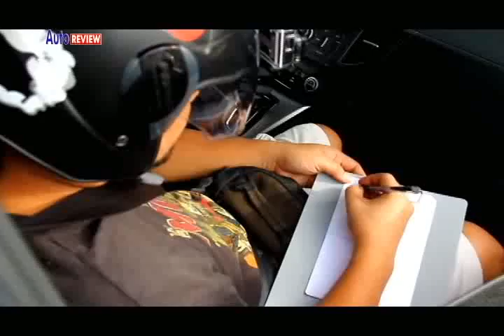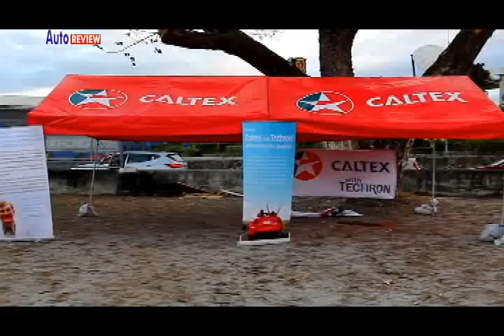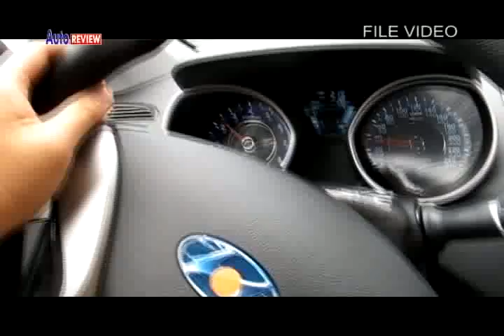car of the year 2012-2013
car of the year 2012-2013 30 min special part 1